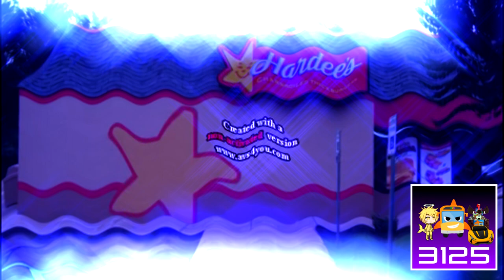Baby Morzart Hardees Star In Blue-Violet Wave